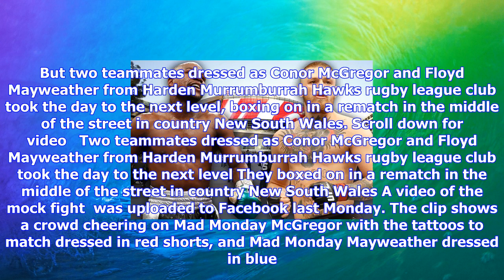Breaking News | Floyd mayweather and conor mcgregor have 'mad monday' street brawl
Floyd mayweather and conor mcgregor have 'mad monday' street brawl

Two men dressed as Conor McGregor and Floyd Mayweather for Mad MondayThey were filmed fighting in th...